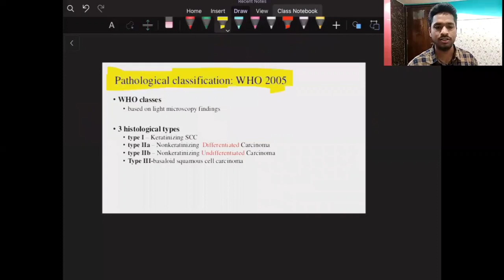Nasopharyngeal carcinoma | Nasopharyngeal cancer | NPC | TROTTER'S TRIAD | fmge, neetpg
Hey guys,
In this video I have tried to explain all the important details regarding the Nasopharyngeal carcinoma.
I have discussed about origin of NPC, etiology and clinical features of NPC.
Also the WHO's pathological classification of NPC is been discussed in this video.
I have discussed the Growth of tumor and how it can lead to trotter's triad.
at the  end how the diagnosis and treatment of NPC is done is been explained.

00:00 Introduction and Epidemiology
02:55 Etiology of NPC
06:00 Pathological classification of NPC by WHO
06:57 Forms of tumor (NPC)
08:55 Clinical features of NPC
11:45 Growth of NPC
14:20 How to diagnose
15:20 Treatment
15:58 Quick recap